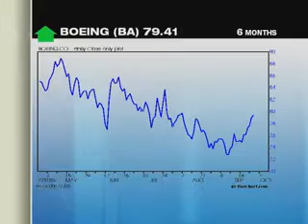Gay and Lesbian Corporate Benefits Better for Business!!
COMPANIES RECOGNIZING THEIR GAY AND LESBIAN EMPLOYEES & OFFER THEM AN OPEN WORK ENVIRONMENT. IT'S A FAST MOVING TREND, ACCORDING TO THE HUMAN RIGHTS CAMPAIGN: THE HUMAN RIGHTS CAMPAIGN PUTS OUT A REPORT EACH YEAR THAT RATES COMPANIES ACCORDING TO THEIR POLICIES TOWARD GAY AND LESBIAN EMPLOYEES & HAVE FOUND THE NUMBER OF COMPANIES THAT HAVE GAINED A PERFECT SCORE HAS INCREASED 10-TIMES IN THE PAST FEW YEARS AS TOO HAVE THEIR BUSINESS PROFITS GONE UP